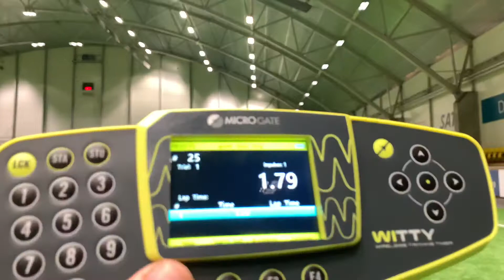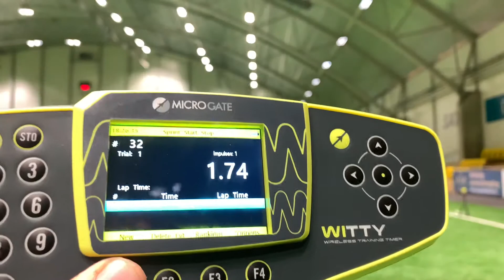10m G19 mai 2020 (2.forsøk)